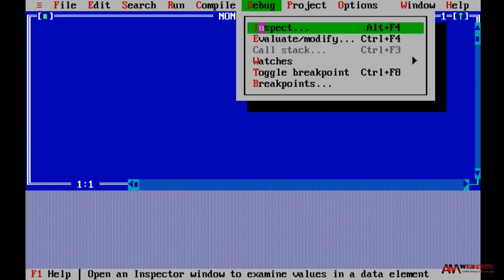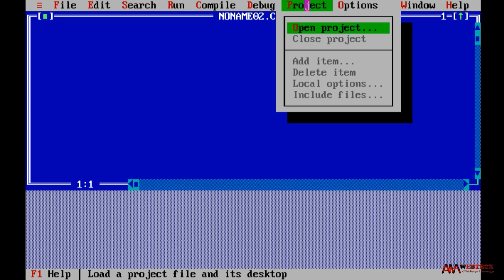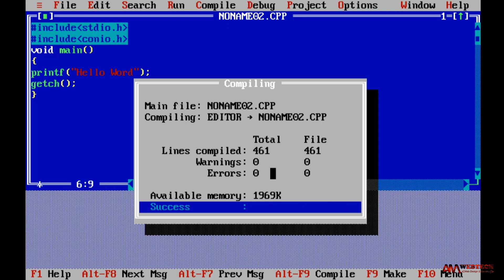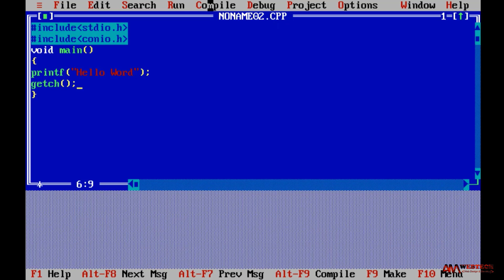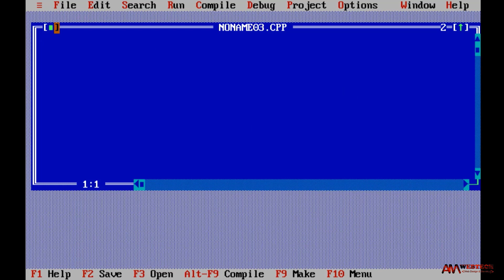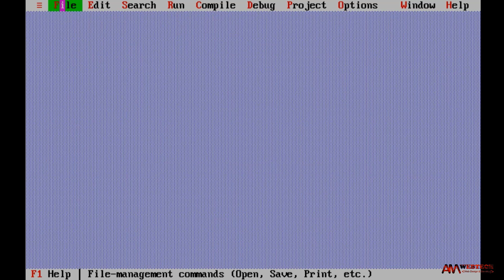introduction to turbo c++ in hindi | complete C language| LEC # 01| am webtech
Hi friends,
in this video we'll learn how to use Turbo C++ Software and how to do programming in this software
how to use turbo c++ -  so here i'm going to show how to install turbo c/c++ on windows 10
how to use turbo c for windows. how to run turbo c/c++ on android and write program |hindi|.
introduction to turbo c++ in hindi | c language LEC # 01| am webtech